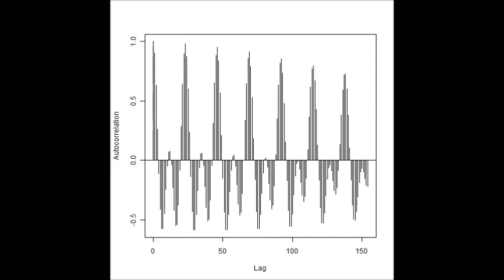スライドショー 超音波の音圧測定解析 Measurement and Analysis of Ultrasonic Wave